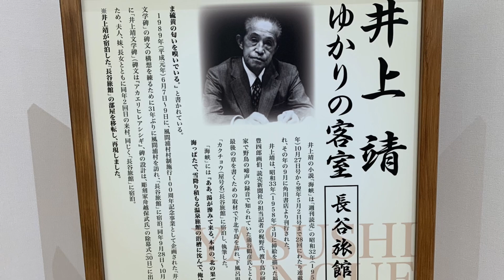井上靖、ゆかりの海峡の湯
青森県の下風呂温泉には、井上靖さんが足繁く通った長谷旅館の部屋が、海峡の湯の2階に再現されており、彼に関わる物が多く展示されています。
ヒバ風呂の海峡の湯は、硫黄泉で湯温はとても熱湯になり、窓からは港の向こうに海峡がを見ることができます。
雪降る、津軽海峡を眺めながら、この北の地に来たことを想い、熱い湯に身を委ね事が出来る温泉です。
料金450円

〒039-4501 青森県下北郡風間浦村下風呂下風呂７１−１